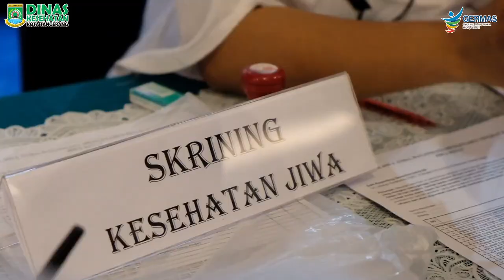KAMPANYE PITA MERAH “Ngampus Santai : Mari Bicara HIV”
Hari AIDS sedunia 1 Desember menyatukan kita semua dalam solidaritas terhadap sesama, dan perang terhadap penyakit HIV AIDS.

Virus HIV AIDS bisa dikendalikan dan orang dengan HIV AIDS bisa hidup dan produktif seperti orang-orang pada umumnya, dengan obat Antiretroviral (ARV) telah membantu orang dengan HIV AIDS diseluruh dunia sejak tahun 1992, agar hidup lebih lama dan sehat.

_Zero new HIV infection, zero AIDS-related deaths and zero discrimination_ menjadi komitmen bersama dunia untuk dicapai pada tahun 2030. Meskipun tidak mudah tetapi kita bisa bersama memulai dari hal sederhana untuk mendukung komitmen ini.

Kami berharap masyarakat dapat mengetahui lebih banyak dengan informasi yang benar tentang HIV dan AIDS dan menumbuhkan rasa solidaritas bagi sesama.

Saat ini melawan HIV bukan lagi persoalan melawan infeksinya, tapi lebih kepada : "Jauhi penyakitnya bukan orangnya"

SELAMAT HARI AIDS SEDUNIA

Inilah persembahan kami, dari Dinsas Kesehatan Kota Tangerang untuk masyarakat Kota Tangerang, “Ngampus Santai : Mari Bicara HIV”, di Atrium Tangcity Mall, Senin 9 Desember 2019.